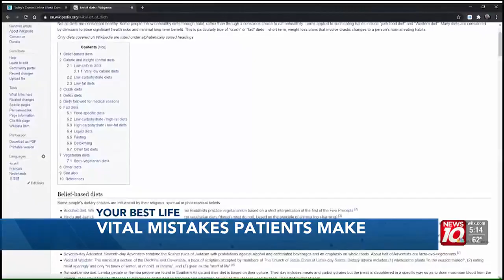Taking Control of Your Health: Vital Mistakes Patients Make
Remember, no news isn’t always good news in healthcare. If you don’t hear back about test results, don’t assume everything is fine – always call your doctor.